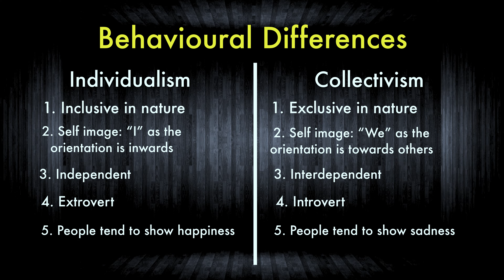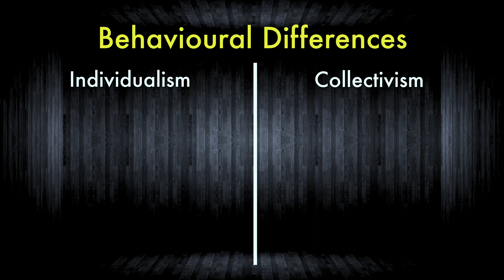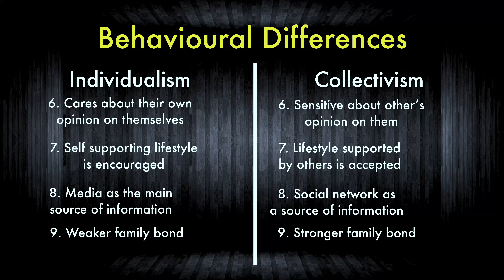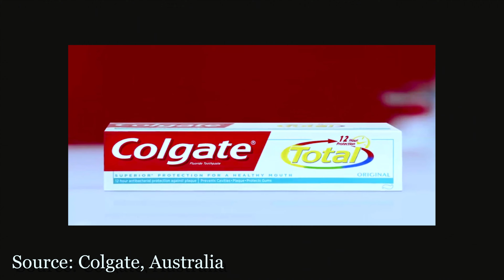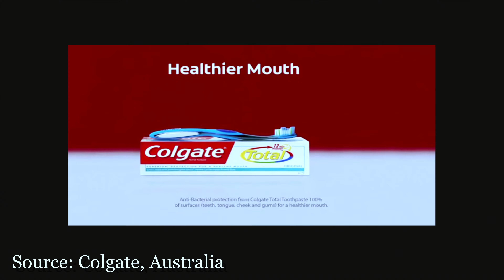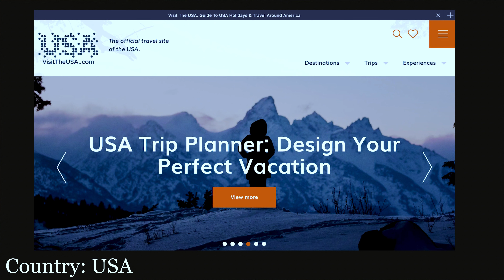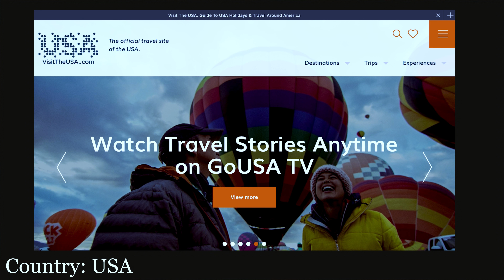Individualism Vs. Collectivism | Hofstede's 2/6 Dimensions of Cultures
Followed by the first episode on Power Distance in world cultures, in this episode we are going to discuss Individualism and Collectivism in different cultures. And their influence in human behaviours and life philosophy, and I repeat myself what I said in the first episode of this series as well, the more information we have about our target audience, are better. In this episode, we will only discuss about the first dimension, which is Individualism vs. Collectivism. The first dimension, Power Distance is already live, other four dimensions will have their dedicated episodes coming soon.

In an individualist society, people tend to be self-reliant, independent and see social ties as impermanent and often goal-oriented, thus temporary. People from individualist societies have self-concepts that are more focused on independence rather than interdependence. As a result, they tend to describe themselves in terms of their unique personal characteristics and traits. Let's find out more.

Chapters

0:00  Introduction
0:28  What is Individualism
1:26  Behavioural Differences
5:15  Where are Individualist societies?
6:09  Example no.1
8:27  Example no. 2
10:22  Notable Patterns
11:33  Benefits of both the societies
13:08  Food for thoughts